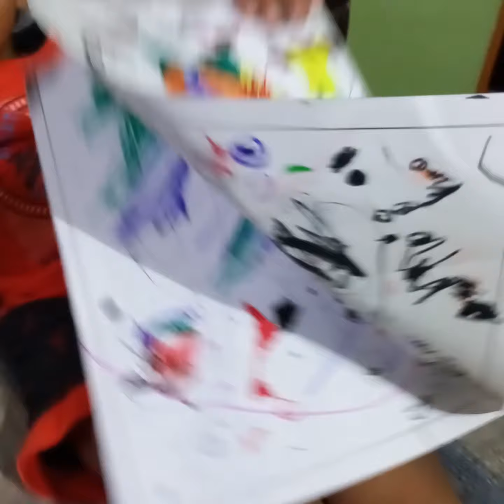Mere Bete ke Nakhre